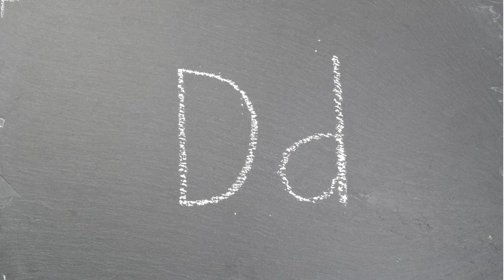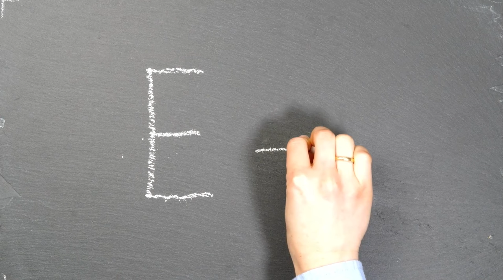Are you ready to learn the letters D, E and F with Professor Alpha?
Welcome, dear friends!  I am Professor Alpha.  Today we are starting an incredible letter adventure.  Are you ready to learn the letters D, E and F?

 In this fascinating educational video, Professor Alpha will guide you through the fascinating world of letters.  Join us as we explore the fascinating shapes, sounds and vocabulary associated with the letters D, E and F.  From words like "dog" and "elephant" to "flower" and "fruit", we'll discover how these letters make a difference in our language.

 Thanks to fascinating visuals and interactive exercises, we will learn to recognize, write and pronounce the letters D, E and F correctly.  Professor Alpha will provide engaging examples and fun activities to enhance your learning experience.  By the end of this video, you will be a pro at identifying and using these letters with confidence.

 Don't miss this incredible alphabet adventure!  Join Professor Alfa on this educational journey and expand your knowledge of the English alphabet.  So grab your pens and paper and let's dive into the exciting world of letters together!

Get ready for more educational content filled with letters, words and endless adventures!